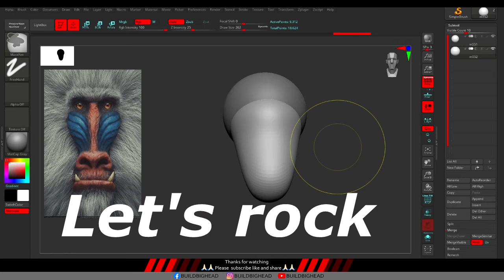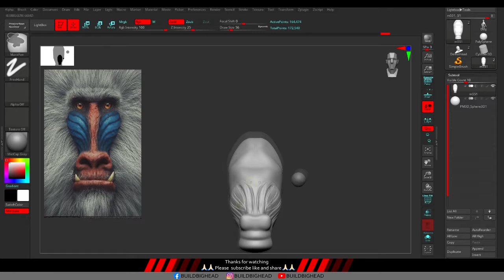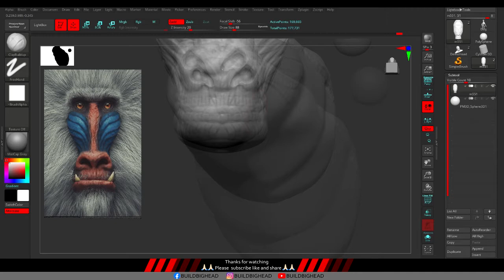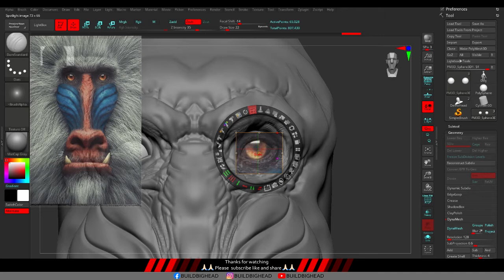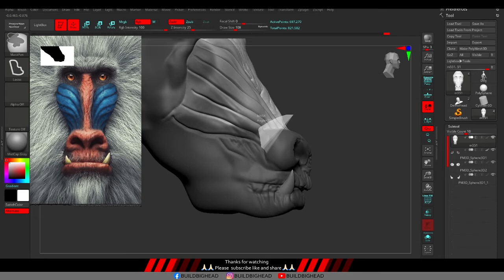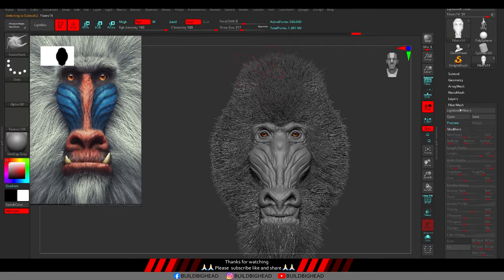3D Mandrill Baboon Timelapse basic to advanced - Zbrush Speed Sculpt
3D Mandrill Baboon Timelapse basic to advanced  - Zbrush Speed Sculpt
Bye Bye.